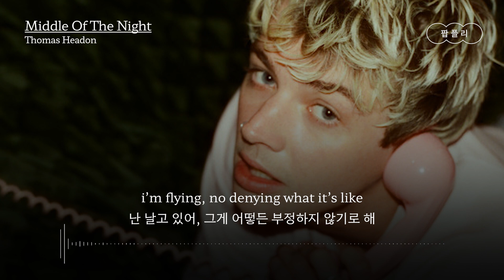그늘도, 햇빛도 없는 한밤중이야🌃 [가사 번역] 토마스 히든 (Thomas Headon) - Middle Of The Night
"내 주머니 속에는 마법이 담겨있어🔮"

아티스트 :  토마스 히든 (Thomas Headon)
제목 : Middle Of The Night

가사✍

i i i i, wasn’t looking for it
내가 그걸 찾아다닌 건 아니야
i i i i, but it found me
단지 그게 날 발견해 낸 거지
don’t ask me why, you’re not ready for it
이유는 내게 묻지 마, 넌 준비가 안 됐으니
snowman on ice
스케이트 타는 눈사람과
when i tell you that i’m flying
내가 날고 있다는 걸 네게 말해주면
no denying what it’s like
그게 어떻든 부정하지 않기로 해
i’m dying, for the lady on my telephone
난 죽어가고 있어, 핸드폰 속 그 여자 때문에

okay, alright
그래, 좋아
when i wake up in the morning
아침에 눈을 뜨면
it’s the middle of the night
그땐 한밤중이야
no shade, sunlight
그늘도, 햇빛도 없어
got the magic in my pocket
내 주머니 속에는 마법이 담겨있고
and i’ll take ya to the sky
널 하늘 위로 데려가 줄 거야
i’ll say, sometimes
나도 인정해, 가끔씩
there ain’t nothing better perfect weather on my mind
이보다 더 완벽한 날씨는 없을 거라는 생각이 들어
okay, alright
그래, 좋아
아침에 눈을 뜨면
그땐 한밤중이야
middle of the night
한밤중이야

mona lisa lady front on my bike
내 자전거 앞에 모나리자
we can go to paris wherever you like
파리에 가는 거야, 네가 좋아하는 어디든
we can go to CVS first class flight
일등석 비행기를 타고 편의점도 갈 수 있어
cold red wine, air fresh pine
차가운 레드 와인, 상쾌한 공기의 소나무

i’m flying, no denying what it’s like
난 날고 있어, 그게 어떻든 부정하지 않기로 해

okay, alright
그래, 좋아
아침에 눈을 뜨면
그땐 한밤중이야
no shade, sunlight
i’ll say, sometimes
okay, alright
그래, 좋아
아침에 눈을 뜨면
그땐 한밤중이야
한밤중이야